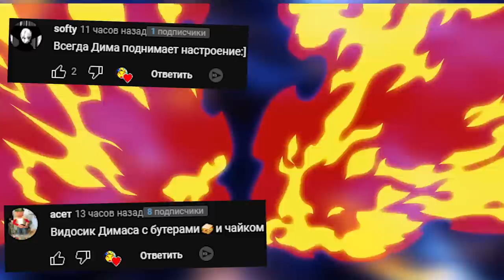АНИМАТРОНИК НЕВИДИМКА ГОНЯЕТСЯ ЗА НАМИ В ШКОЛЕ БАЛДИ FNAF GMOD BALDI ► Garry's Mod